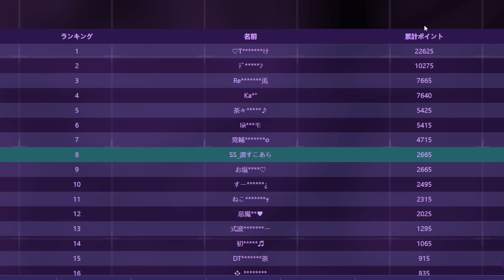【荒野行動】謎の「黒マント」登場！参加だけで「ガチャ回せる」５周年イベがきたので回してみた！無料無課金ガチャリセマラプロ解説。こうやこうど拡散のため👍お願いします【アプデ最新情報攻略まとめ】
うめえ

ほしいもの

おすすめ

【荒野行動】早くやれ！５周年金枠を「量産」できる神のようなマサヒロが登場でシェアもガチャも大漁！無料無課金ガチャリセマラプロ解説。こうやこうど拡散のため👍お願いします【アプデ最新情報攻略まとめ】

【荒野行動】チャットに「allgold」で「２０００金券以上」貰える神イベで金枠量産できます。無料無課金ガチャリセマラプロ解説。こうやこうど拡散のため👍お願いします【アプデ最新情報攻略まとめ】

【荒野行動】無料で５周年ガチャを多く引ける方法が「ケーキイベ」で可能です！無料無課金ガチャリセマラプロ解説。こうやこうど拡散のため👍お願いします【アプデ最新情報攻略まとめ】

【荒野行動】11月10日から「新コラボ」がきます。3日と10日にも「新5周年イベント」無料無課金ガチャリセマラプロ解説。こうやこうど拡散のため👍お願いします【アプデ最新情報攻略まとめ】

【荒野行動】５周年のめんどい「集結イベ」を「１人」でクリアする方法→今回も簡単に可能です。無料無課金ガチャリセマラプロ解説。こうやこうど拡散のため👍お願いします【アプデ最新情報攻略まとめ】

【荒野行動】5周年ガチャ回した！→ちょうなん「ふーん。○○じゃん」金銃配布で金チケ！無料無課金ガチャリセマラプロ解説。こうやこうど拡散のため👍お願いします【アプデ最新情報攻略まとめ】

【荒野行動】新殿堂ガチャが「11月1日」から実装！→5周年特設サイトにて確認！無料無課金ガチャリセマラプロ解説。こうやこうど拡散のため👍お願いします【アプデ最新情報攻略まとめ】

【荒野行動】5周年スキン＆金券配布などイベント全まとめ！無料無課金ガチャリセマラプロ解説。こうやこうど拡散のため👍お願いします【アプデ最新情報攻略まとめ】

【荒野行動】５周年は「1000金券」で「2000金券」貰えます！OS間引継ぎわかりやすく！無料無課金ガチャリセマラプロ解説。こうやこうど拡散のため👍お願いします【アプデ最新情報攻略まとめ】

【荒野行動】「ダイヤ」を「金券」に変換！？ルームカード廃止で補填があるのにまだ変換されてない…無料無課金ガチャリセマラプロ解説。こうやこうど拡散のため👍お願いします【アプデ最新情報攻略まとめ】

【荒野行動】河辺検問超強化！嵐の半島改変で「セダン２台」で「河辺の橋封鎖」できるようになりました。無料無課金ガチャリセマラプロ解説。こうやこうど拡散のため👍お願いします【アプデ最新情報攻略まとめ】

【荒野行動】新SMG「DualTMP」はぶっ壊れです。→リロードとキャラコンが「神速」謎金銃も実装。無料無課金ガチャリセマラプロ解説。こうやこうど拡散のため👍お願いします【アプデ最新情報攻略まとめ】

【荒野行動】５周年先行アプデで「金券配布」＆「金枠ガトリングガン」→「50vs50」復活。無料無課金ガチャリセマラプロ解説。こうやこうど拡散のため👍お願いします【アプデ最新情報攻略まとめ】

【荒野行動】新SMGが実装→二丁持ちの「Dual TMP」が登場します！→ガトリングガンの再来…無料無課金ガチャリセマラプロ解説。こうやこうど拡散のため👍お願いします【アプデ最新情報攻略まとめ】

【荒野行動】5周年事前の「ハッカーイベ」→「金券配布」を前回はしてたけど…条件など一覧！無料無課金ガチャリセマラプロ解説。こうやこうど拡散のため👍お願いします【アプデ最新情報攻略まとめ】

【荒野行動】謎イベ実装で「5周年ガチャ配布」→前回は「金券配布」→バインド金券ってもしかして…無料無課金ガチャリセマラプロ解説。こうやこうど拡散のため👍お願いします【アプデ最新情報攻略まとめ】

【荒野行動】5周年が「27日」からついに開始決定！→金枠スキンが判明！金車なども！無料無課金ガチャリセマラプロ解説。こうやこうど拡散のため👍お願いします【アプデ最新情報攻略まとめ】

【荒野行動】進撃の復刻ガチャ実装＆周年金銃無料配布イベが神！→プールガチャはそらもう"アレ"よ。無料無課金ガチャリセマラプロ解説。こうやこうど拡散のため👍お願いします【アプデ最新情報攻略まとめ】

【荒野行動】「期間限定」で「非常に入手困難」の緑チケットを集めれる方法。→進撃コラボで可能。無料無課金ガチャリセマラプロ解説。こうやこうど拡散のため👍お願いします【アプデ最新情報攻略まとめ】

【荒野行動】進撃の集結第２弾をクリアする方法！「誰でも」できます！金枠もきちんと出ます今回はｗ無料無課金ガチャリセマラプロ解説。こうやこうど拡散のため👍お願いします【アプデ最新情報攻略まとめ】

【荒野行動】嵐の半島改変！→「検問対策」に「橋＆川沿い」が改変されます！無料無課金ガチャリセマラプロ解説。こうやこうど拡散のため👍お願いします【アプデ最新情報攻略まとめ】

【荒野行動】金枠の補填も決定！→受けたければ「金券用意」してください。→どういうこと？ｗｗ無料無課金ガチャリセマラプロ解説。こうやこうど拡散のため👍お願いします【アプデ最新情報攻略まとめ】

【荒野行動】「金券＆金枠」消失の補填が来始めています。→まずは一部の金券から。続報も出します。無料無課金ガチャリセマラプロ解説。こうやこうど拡散のため👍お願いします【アプデ最新情報攻略まとめ】

【荒野行動】進撃ライブイベントを全てお見せします！報酬は💩です！→実質栄光勲章かけら集めイベ。無料無課金ガチャリセマラプロ解説。こうやこうど拡散のため👍お願いします【アプデ最新情報攻略まとめ】

【荒野行動】「集結イベ」を「1人で」終わらせる方法！進撃の巨人コラボガチャで確定金枠ストラップを入手！無料無課金ガチャリセマラプロ解説。こうやこうど拡散のため👍お願いします【アプデ最新情報攻略まとめ】

【荒野行動】新「進撃の巨人コラボガチャ」神のような金枠を神引きできました。全金銃など一覧。無料無課金ガチャリセマラプロ解説。こうやこうど拡散のため👍お願いします【アプデ最新情報攻略まとめ】

【荒野行動】チャージした「金券」やガチャ出した「金枠」が「リセット」される神ゲーが発生→補填されます無料無課金ガチャリセマラプロ解説。こうやこうど拡散のため👍お願いします【アプデ最新情報攻略まとめ】

【荒野行動】新進撃の巨人コラボ金枠が判明！→金車×２あります。斬れる降下は「飛行服」です。無料無課金ガチャリセマラプロ解説。こうやこうど拡散のため👍お願いします【アプデ最新情報攻略まとめ】

【荒野行動】進撃の巨人コラボ「ワンタイムイベ」の詳細判明！→明日20日20時にログインや！無料無課金ガチャリセマラプロ解説。こうやこうど拡散のため👍お願いします【アプデ最新情報攻略まとめ】